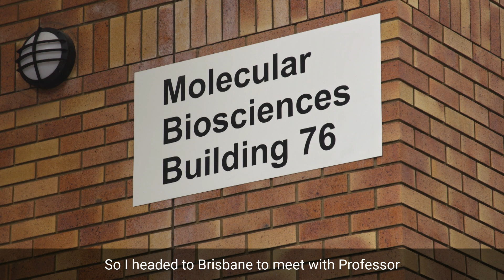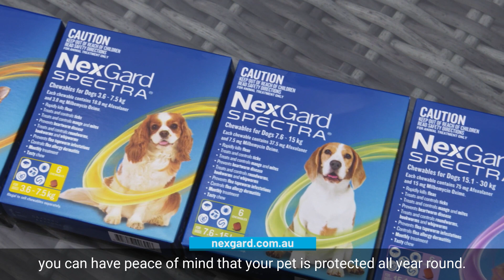How to treat and diagnose paralysis ticks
Ticks are a threat to dogs and cats all year round but they're even more of a threat during the season of tick paralysis. However, the tick paralysis season varies along the coast of Australia.

In this video, expert dog trainer and dog behaviourist, Lara Shannon, talks to Professor Stephen Barker from the University of Queensland about the paralysis tick research they are undertaking. Professor Barker explains that the climate and the weather is really important in determining the start of the tick season, and for this reason, the season begins at different times in different places.

Find out the approximate starting dates for tick season throughout Australia, as well as suggestions on how to lessen the threat of a tick infestation or treat a dog you suspect may have a tick. And, as always, remember that prevention is better than cure, and if you have any doubt as to whether your dog has been infected by a tick, see your vet as soon as possible.